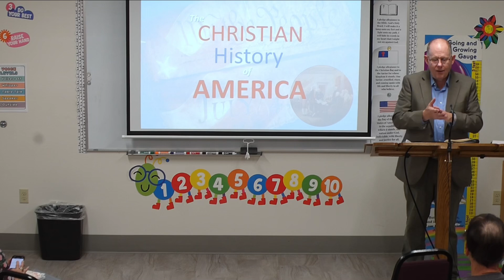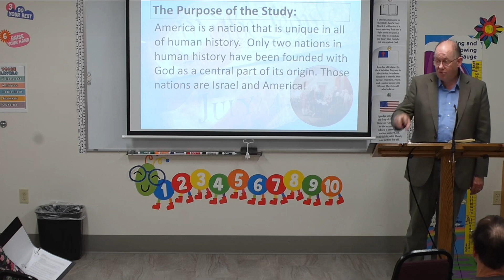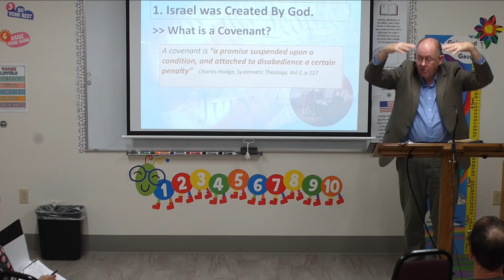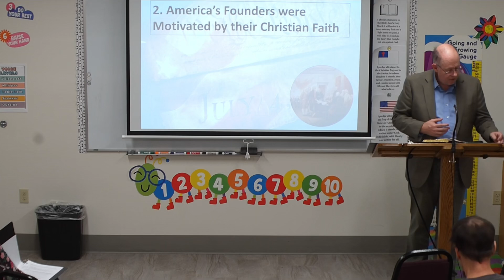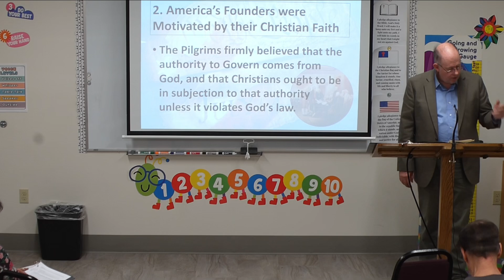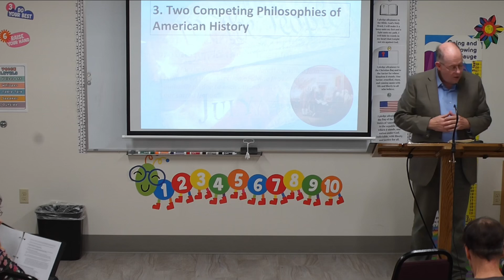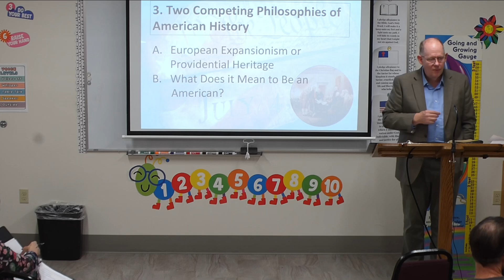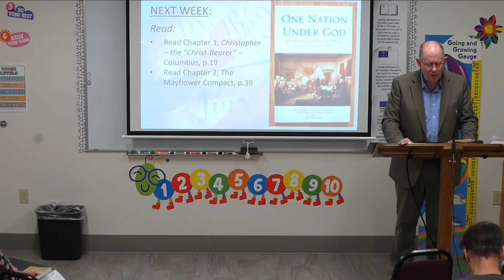Oct 2 2024 Pastor Brad McFeters Fall Electives Pt 1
2024 Fall Electives